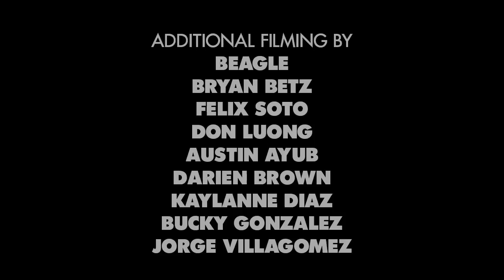Rough Cut: Jon Dickson's "Green" Part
Wielding his mighty flick while fighting the elements and brutal embankments, Jon locked down the last part and took a beating in the process.